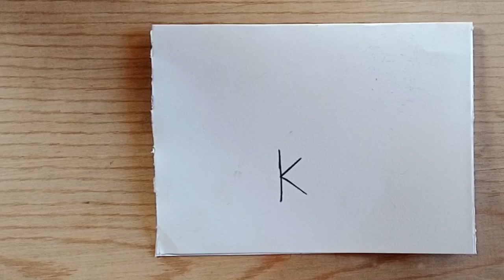رسم سهل/كيفيه رسم كنغر بحرف K سهل وبسيط/تعليم رسم كنغر/ تعليم الرسم